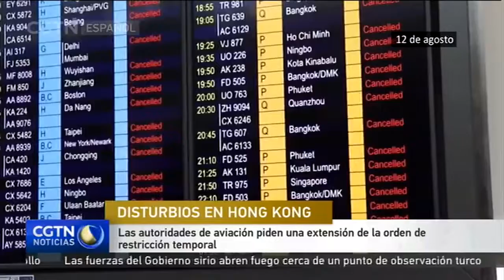Los manifestantes convocan otra protesta en el aeropuerto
La Sociedad de Aviación Civil de Hong Kong condenó este viernes las recientes amenazas de convocar otra protesta en el Aeropuerto Internacional de la Región Administrativa Especial. Los manifestantes alentaron en internet a ocupar nuevamente al aeródromo, ya que la orden de restricción temporal expira este viernes.